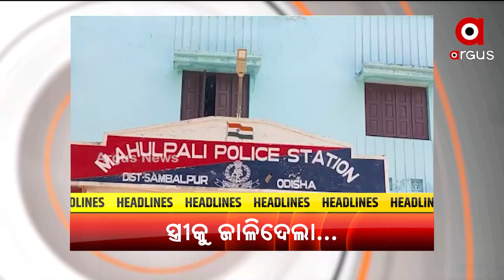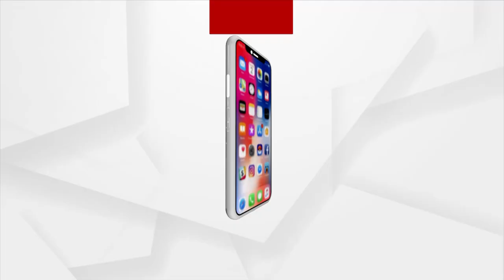Headlines@ 12 pm | 30 Mar 2022 | Argus News